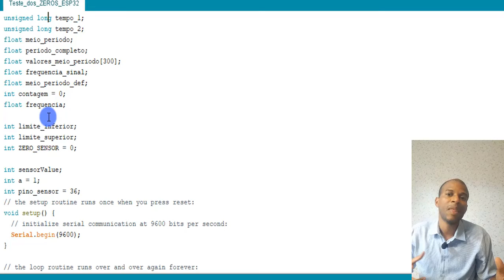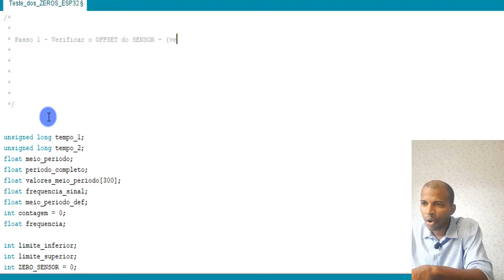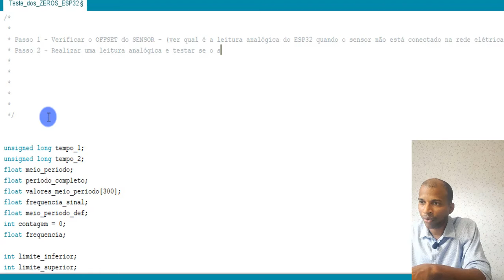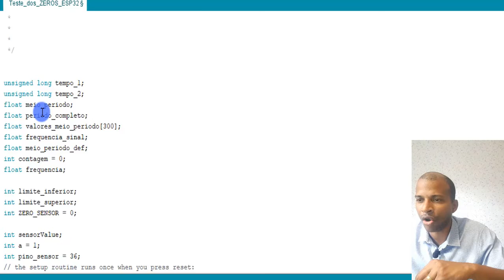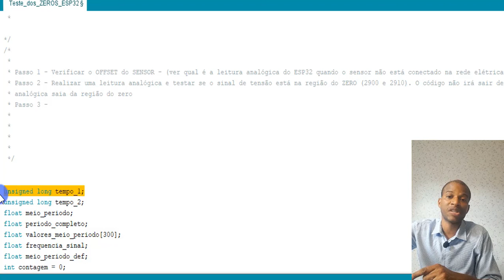Quer calcular a frequência do sinal da rede elétrica com ESP32? Siga estes passos